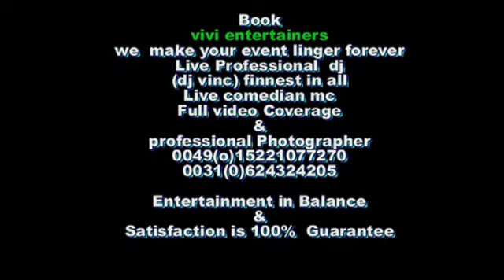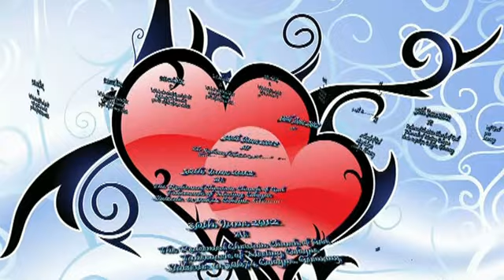Becky weds Kingsley #1